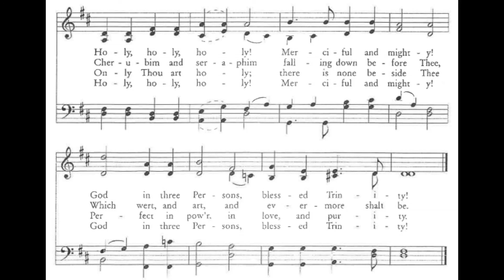Holy, Holy, Holy Tenor